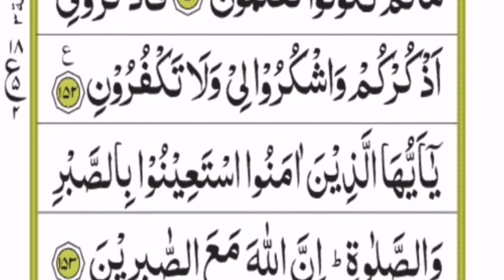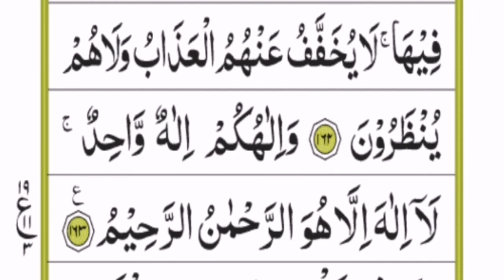Para 02 episode #02 || learn surah baqarah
Learn Holy Quran at home with tajweed
How to learn quran
Learn surah baqarah
Learn para 02
Para سیقول
Panipati tilawat
Surah baqarah with Hd Arabic Text
Get lesson daily at home
Repeat once after listening the lesson
I hope you will learn quran at home with tajweed after a few days.